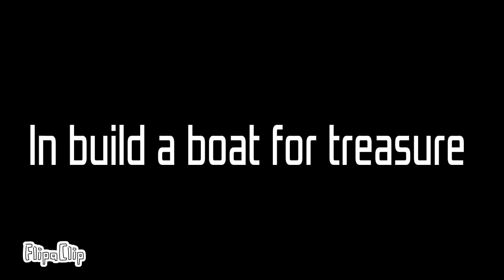What if toilet team up with alliance 5